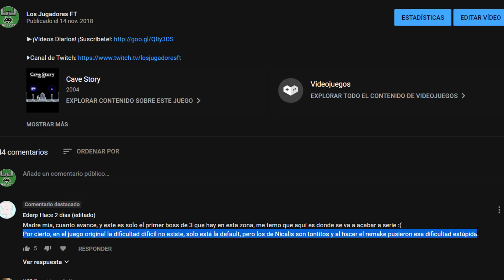Cave Story 15: El Arte de Falkrum | Los Jugadores | Ep. 15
Ignorad a Gustave por favor.